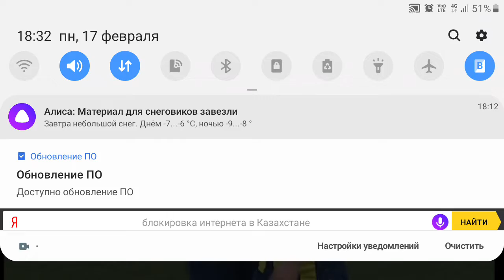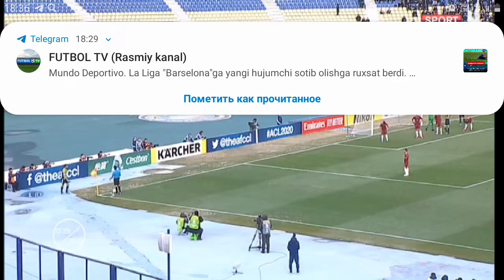Paxtakor vs shaxri xudro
Futbol osiya chepeonlar ligasi 2 tur